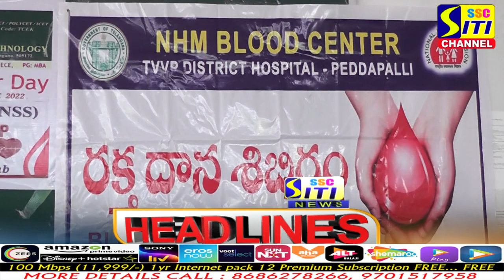SITINEWS HEADLINES 14-06-2022